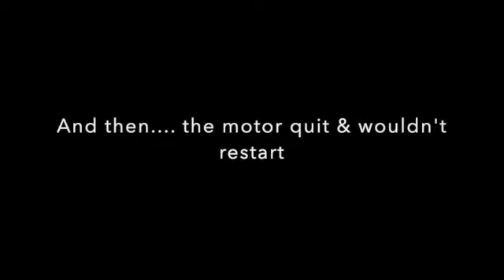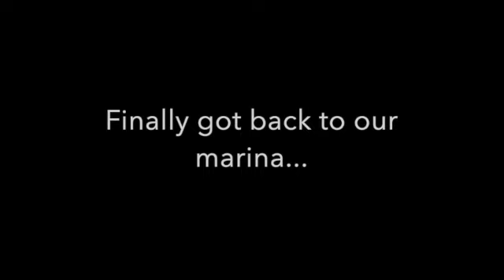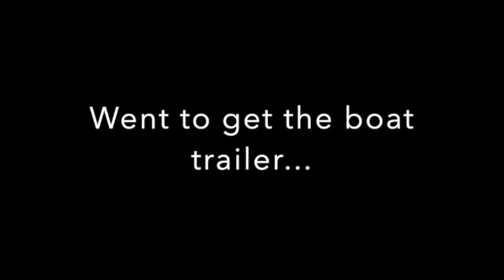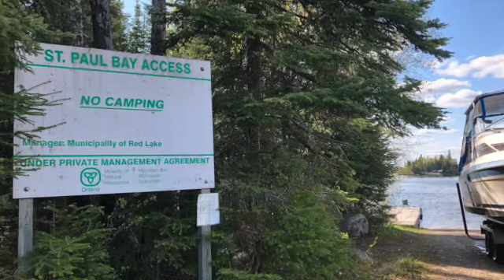What I Ate On A Boating Trip Gone Wrong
First trip out for the season on our boat. Seemed so simple. Plan the food, pack the boat, take off. It started out great for the first day but then something happened that pretty much ruined the weekend.  Stick around and find out why a birthday celebration on the water ended early and had us scrambling.